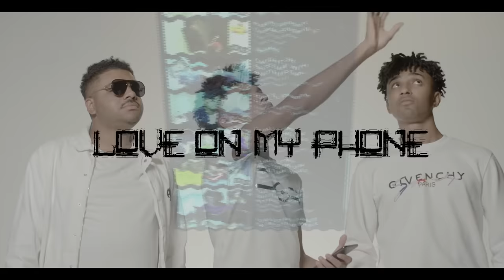LOVE ON MY PHONE 2023 THE GORE BOYZ (TGB) OFFICIAL VIDEO | NEW MUSIC RELEASE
Here's our New Music Release "LOVE ON MY PHONE" Official Video. We'd love to hear what you think about our popular songs.

The Gore Boyz (TGB) - LOVE ON MY PHONE (Official) Video

Directed by: Chuck Maldonado
Artistic Director: Big Mike Of Day26

Song Produced By Super Producer: Neffu Theron Feemster

Choreographers: Chuck Maldonado
Video Production: Zack Lee & Exackleeright Multimedia
Video Editors:  Zack Lee & Exackleeright Multimedia

Executive Producers: Herman C. Gore MD/ Shawnya Gore MD.
H&S Entertainment.